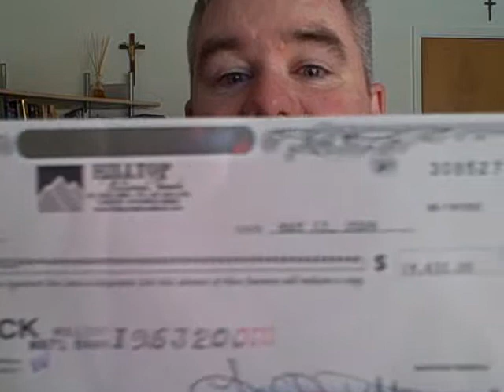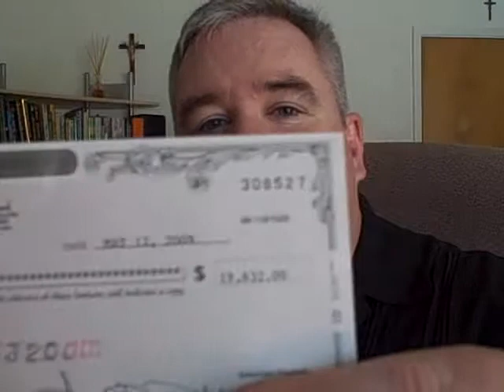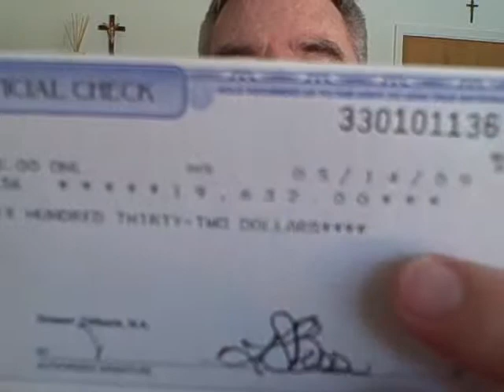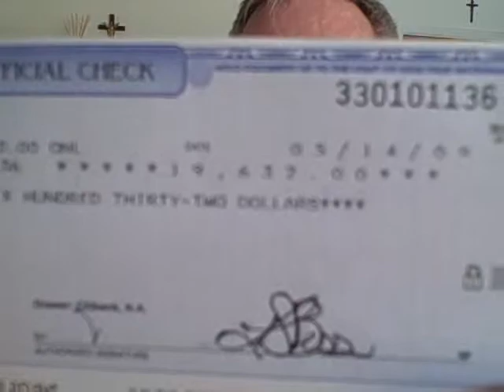Make More Than $39,264 00 in 1 Week with [Greg McMahon]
I Can Show You How To Make $40K In A Single Week.  See The Lucrative New Business Model Used By Top Earner & Leader, Greg McMahon.